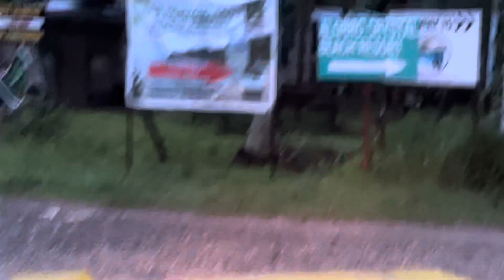Suroy ug ligo ta sa San remegio samal beautiful sunrise